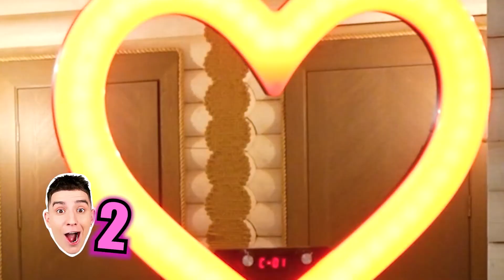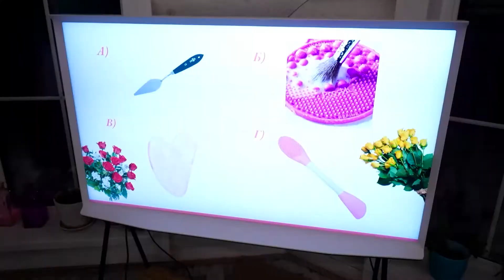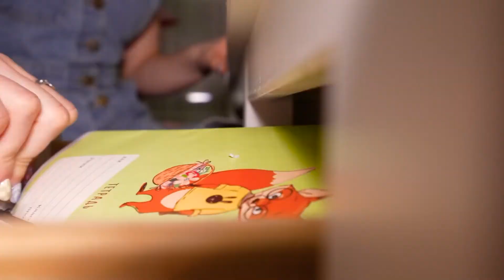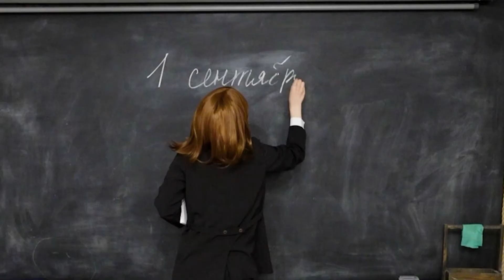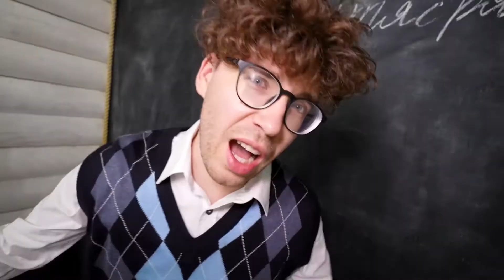ОТМЕТИЛИ 24 Праздника на 24 часа !!!